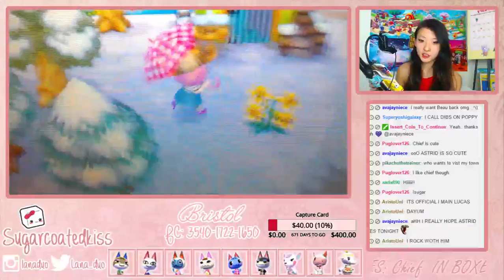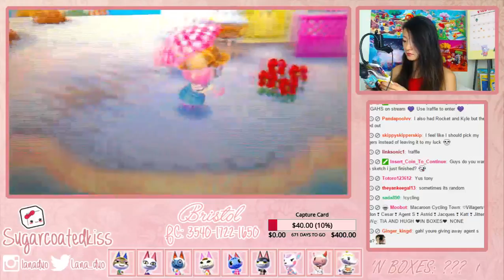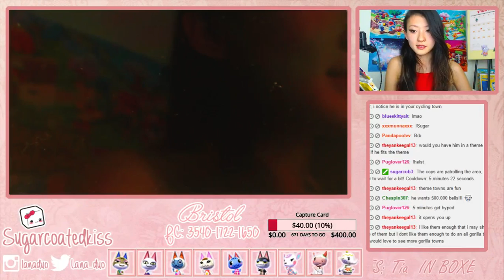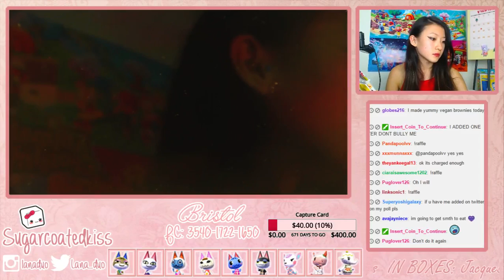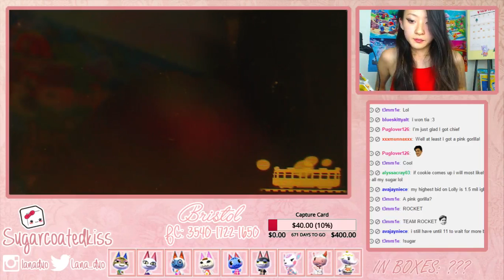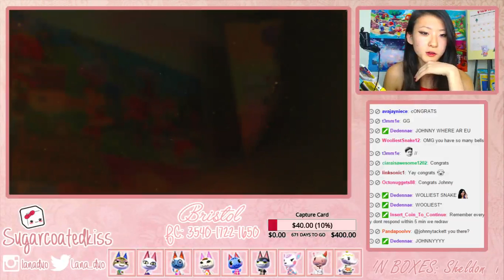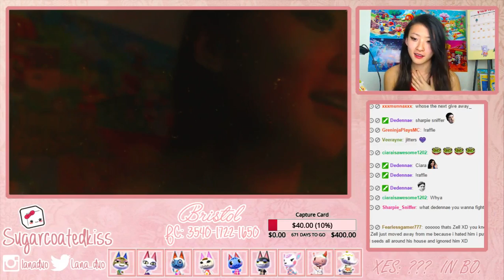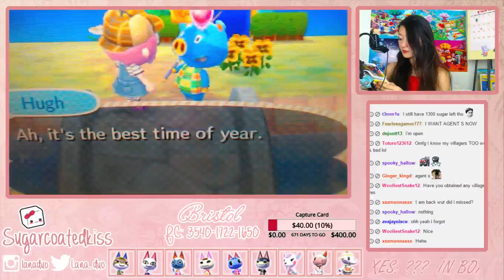♡ CYCLING TOWN: Villager Giveaway ♡